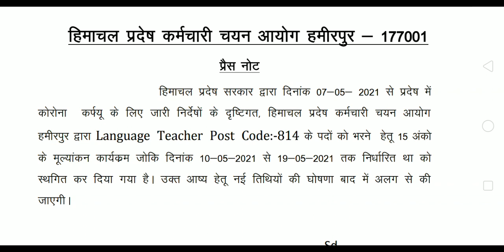HPSSC HAMIRPUR LATEST UPDATE NOTIFICATION Language Teacher Post Code 814 Latest Update NOTIFICATION